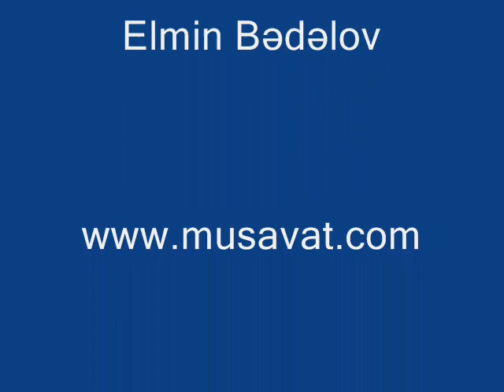Lənkəran balıqçıları etiraz edir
Musavat.com saytı üçün

Lənkəranın Nərimanabad kəndində 3 gün əvvəl başlanan kütləvi etirazlar səngiməyib, əksinə, bir qədər də genişlənib. Kənddə indiyə qədər gərginlik var, polis gecə-gündüz keşik çəkir, gedən-gələni izləyir. Bir sözlə, kənd üç tərəfdən dənizin, yeganə quru yol isə polisin mühasirəsindədir. Əhali təşviş içində hər an nəsə baş verəcəyindən ehtiyat edir.

Ötən gün Nərimanabadda olub sakinləri dinlədik, aksiyaların səbəblərini aydınlaşdırdıq. Sakinlərlə söhbət zamanı məlum oldu ki, onlar Daxili Qoşunların Nərimanabada basqını zamanı tutulan 6 həmkəndlilərinin azad olunmasını və balıq ovuna qoyulan qeyri-rəsmi qadağaların aradan götürülməsini tələb edirlər. Amma bu da var ki, polis kəndin mərkəzi meydanına toplaşan yüzlərlə etirazçıya öz haqqını tələb etməyə mane olmur, seyrçi mövqeyində dayanır.

"Biz balıqçıyıq, sərhədçilər narkotik alverçilərini yaxşı tanıyır"

Dekabrın 15-də saxlanaraq sonradan azad edilən kənd sakini Qalib Əliyevlə həmin olay barədə danışdıq. O, məlum basqın barədə bunları dedi: "Həmin gün Sərhəd Qoşunlarına məxsus hərbi gəmi bizim kənddən olan balıqçılara dənizdə basqın edib. Onlara təzyiq göstəriblər, 4 balıqçı qayığını tutub öz gəmilərinə qoyub aparıblar. Qayıqlarda olanları da qanunsuz olaraq həbs ediblər. Biz istəyirik ki, tutulanlar azad olunsun, camaatımıza balıq tutub ailələrini saxlamağa şərait yaradılsın. ANS gəlib bizi çəkdi, amma sonradan bizi şərlədi. Efirdə dedilər ki, guya sərhəd qoşunları narkotik alverçilərinin qarşısını alıb və bu zaman belə hadisə baş verib. Ancaq bu, ağ yalandır, bu kənddə 3-4 min əhali yaşayır. Burada heç vaxt narkotik alverçisi olmayıb. Olsaydı cəzalandırılan olardı. Biz balıqçıyıq, Sərhəd Qoşunlarında olanlar yaxşı bilirlər ki, narkotik alverçiləri kimlərdir".
Qeyd edək ki, dekabrın 15-də kəndə qoşun yeridilərkən tutulanlar Lənkəran Şəhər Polis Şöbəsində (RPŞ) saxlanılırlar. Onlar Kainat Abbasov, İsmayıl Hüseynov, Cavanşir İsmayılov, Fariz Məmiyev və Xalid Ələkbərovdur.

Rezin güllələr, elektroşok, gözyaşardıcı qaz, zirehli texnika...

Yerli camaat tələb edir ki, ayın 15-də kəndə Daxili Qoşun bölmələri yeridən, rezin güllələrdən, elektroşokdan, gözyaşardıcı istiot qazından istifadə edənlər cəzalandırılsın. Ailəsini balıqçılıqla dolandırdığını deyən Adışirin Vəliyev isə bildirir ki, balıq ovuna məhdudiyyət qoyulması səbəbsiz deyil. Belə ki, balıqçılardan rüşvət istənilir. Ona görə də belə vəziyyət yaranıb: "Dövlət Sərhəd Xidmətinin Lənkəran üzrə rəisi Adil Abdullayev camaatdan rüşvət tələb edir. Balıqçılardan ayda 200 manat istəyirdi. Su Sərhəd Qoşunlarının əsas məqsədi bizdən pul qoparmaqdır. Sərhəd onları maraqlandırmır. Hər qayıqdan pullarını da, balıqlarını da almasalar, əl çəkmirlər. Kişilərimiz dənizdə ölür, ailələri də acından qırılır".